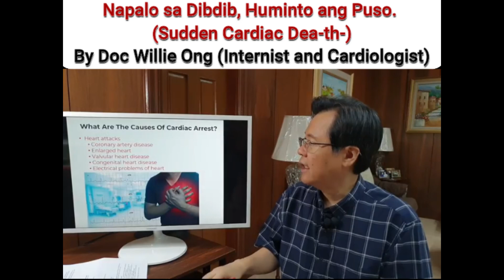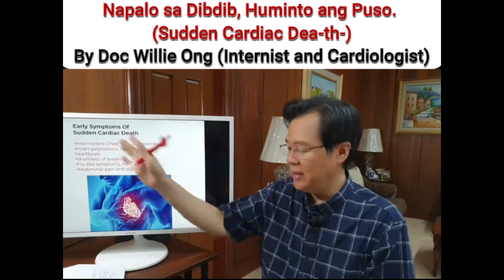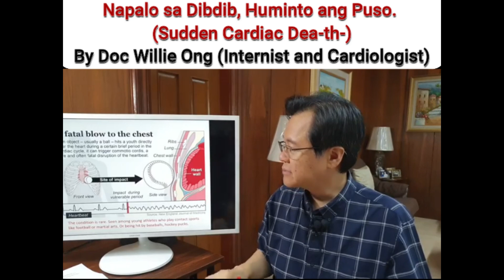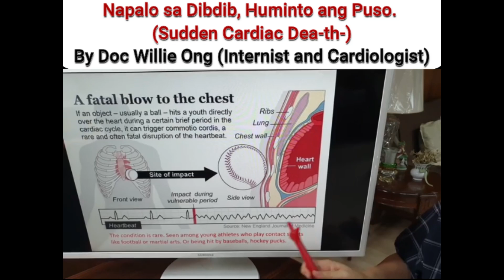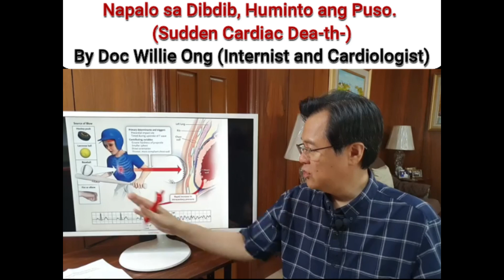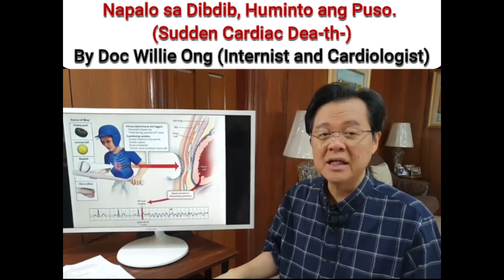Napalo sa Dibdib, Huminto ang Puso. (Sudden Cardiac Dea-th-) - By Doc Willie Ong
Napalo sa Dibdib, Huminto ang Puso. (Sudden Cardiac Dea-th-)